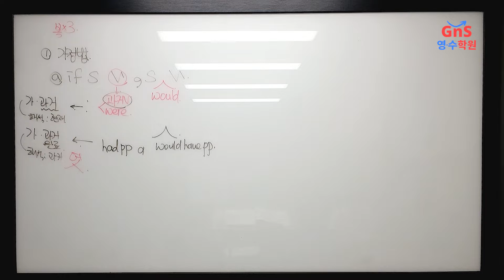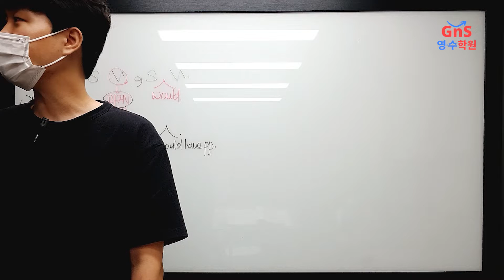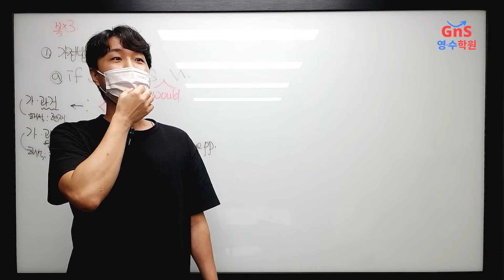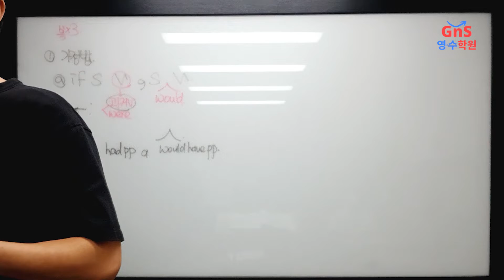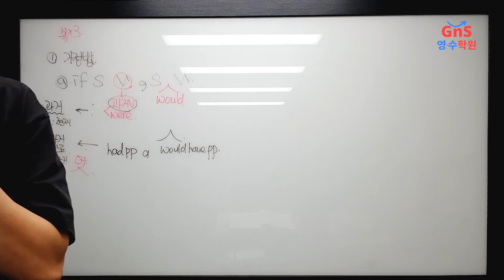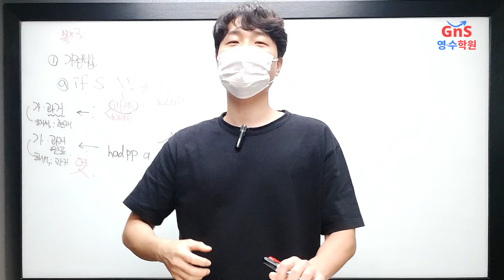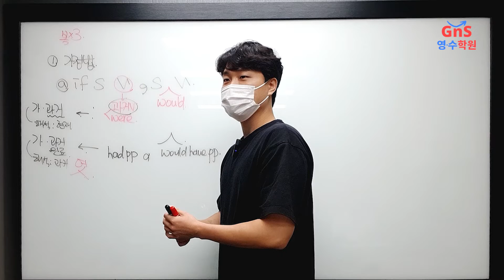[용진쌤 SSUL] 똥 밟았네 부르다. 진짜 똥밟은 용진쌤에게 일어난 일은?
똥 밟았네 부르다. 진짜 똥밟은 용진쌤에게 일어난 일은?

GnS 영수학원(Good teashers & Students)
서울 관악구 양녕로 58 4층 GnS 영수학원